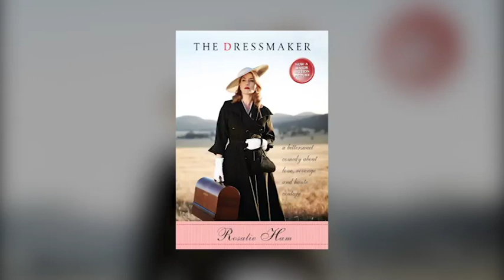Behind The Seams - The Making of The Dressmaker (Screener)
Directed by Sue Maslin, the documentary provides an intimate look at the making of the smash hit film, The Dressmaker starring Kate Winslet. With access to all areas, it traces how the creative vision of its director, Jocelyn Moorhouse was realised by the production designer Roger Ford, the cinematographer Don McAlpine, makeup and hair stylist Shane Thomas, and the costume designers Marion Boyce and Margot Wilson.